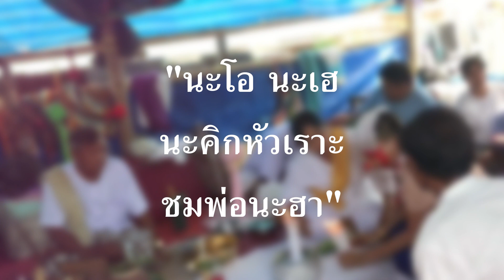ลี้ลับโนราห์ ตอน คาถาสวมหน้าพราน LegendNora Ep.13